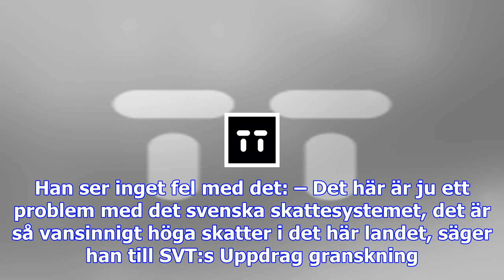Svenskt näringslivs ordf: vad fan får jag?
I paradisläckan finns förmögna svenskar som vill minska sin skatt. Bland dem Leif Östling, ordförand...